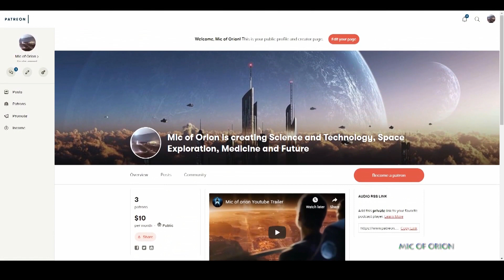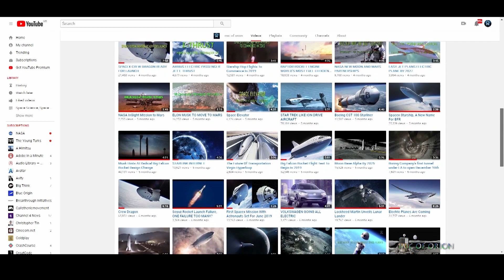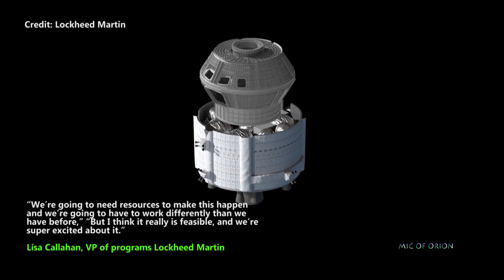Lockheed Martin Lunar Lander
TAKING AMERICA THE MOON BY 2024

Research notes:

Images and videos taken or given as part of Spacex, Boeing Media, Lockheed Martin media requests, and NASA.

If you are hard of hearing, please click on closed caption icon in Youtube video player.